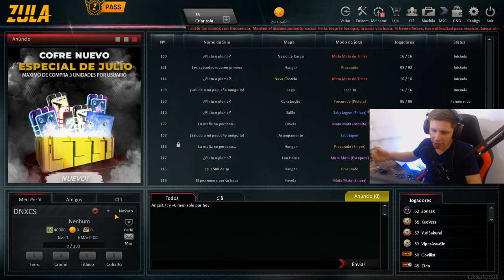jogo leve que se parece com CS:GO...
Sobre o Vídeo:
➥ Duvido esse jogo não roda em seu computador, ele se parece muito com o csgo, literalmente! Curtiu ? parte 2 ? comente...

JOGO LEVE QUE SE PARECE COM CSGO em 2020 (COPIA DO CSGO?)

Algumas tags para ajudar o vídeo